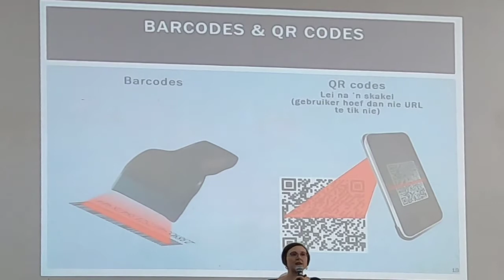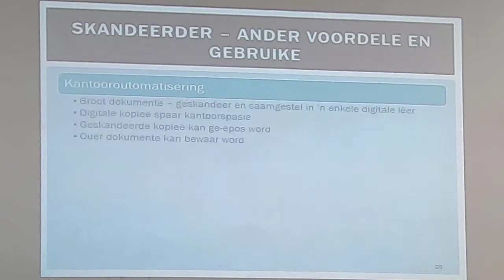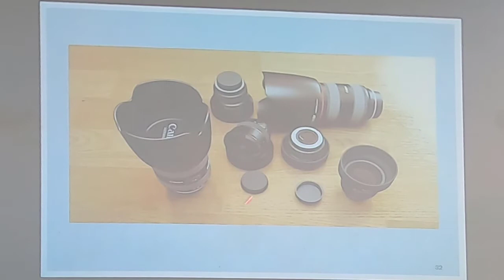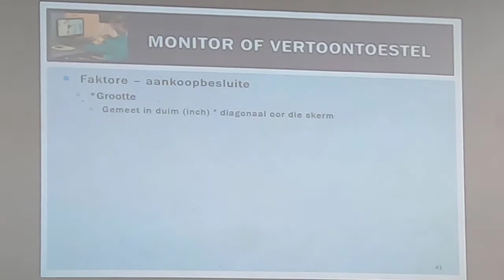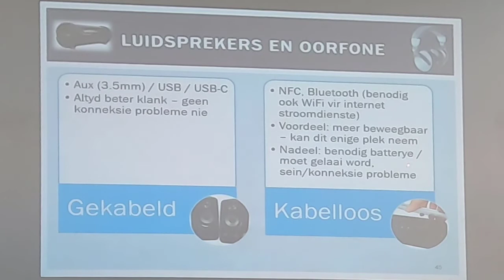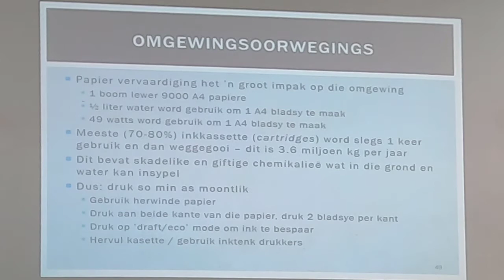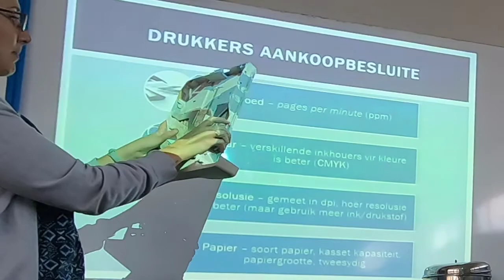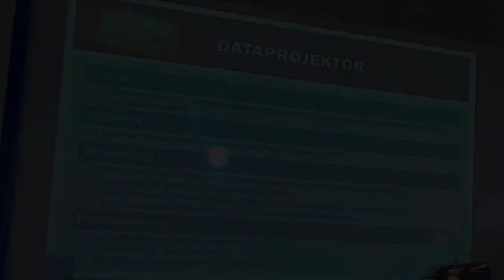Gr 12 Mod 1.2 Hardeware toestelle deel 2